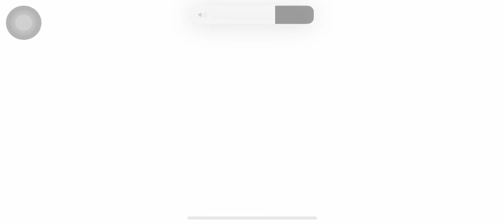Genshin Impact: 4th of the Ascention